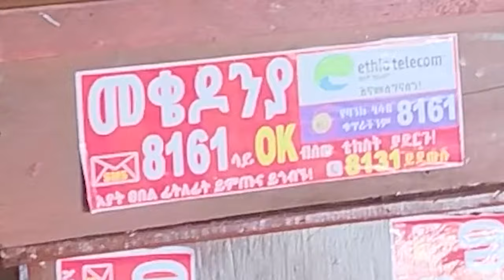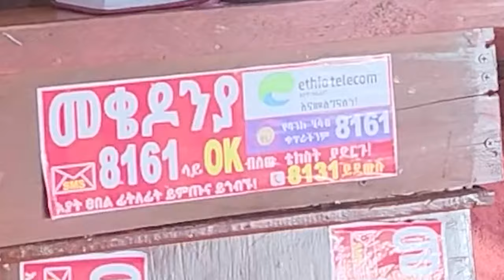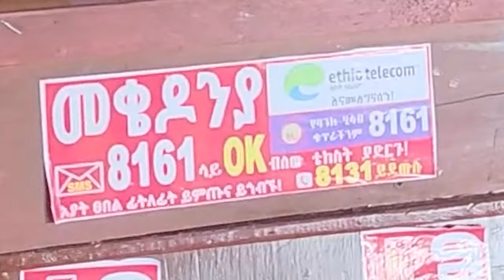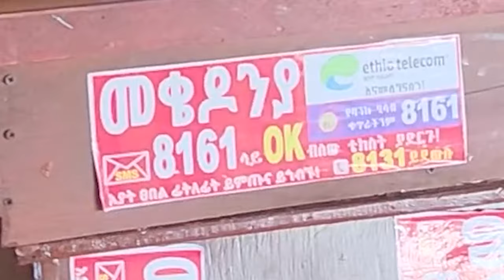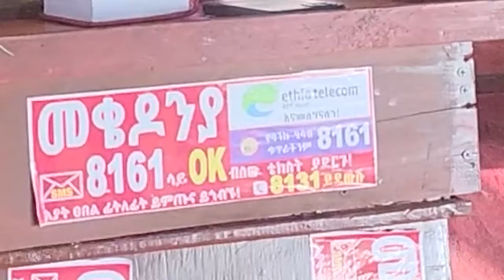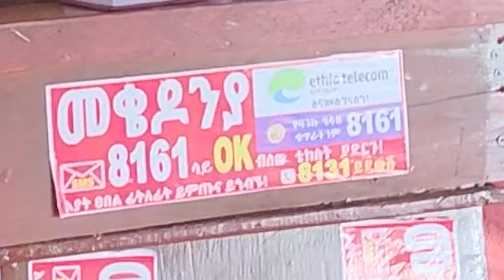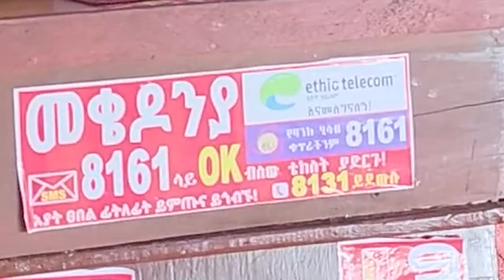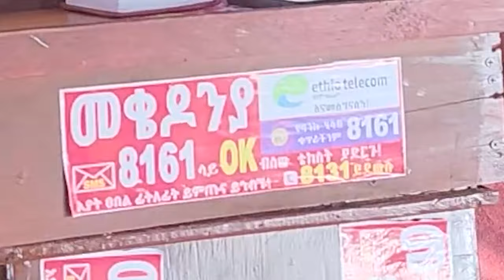የሃይማኖት ዕውቀት ማስፋፊያ ጠቅላላ ማኅበር መስራችና ዋና ሥራ አስኪያጅ በሆኑት ሊቀ/ትጉ/መ/ር ገ/መስቀል ኃ/መስቀል ባዘጋጁት ጉዞ መቄዶንያ ድርጅት ተጎበኘ